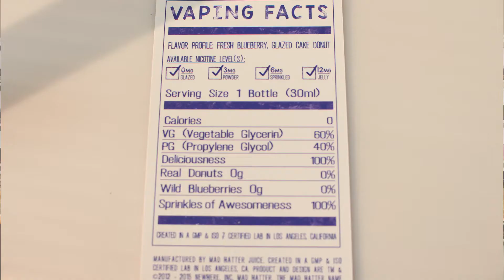White Horse Review - Phantom Micro, Crown, I love Donuts, Candeeroz and Blueberry Pancake, and Jet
This week Dino reviews Horizon Tech's Phatom Micro, Uwell's Crown Tank, Mad Hatter Juice's I love Donuts, Skulleeroz's Candeeroz and Blueberry Pancake, and White Horse's own Jet.
Keep on vaping. We got you!